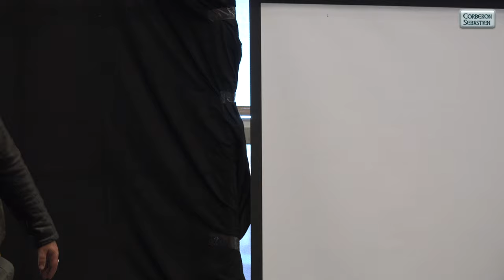Cosplay 2021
Concours de Cosplay à l'AGD 2021